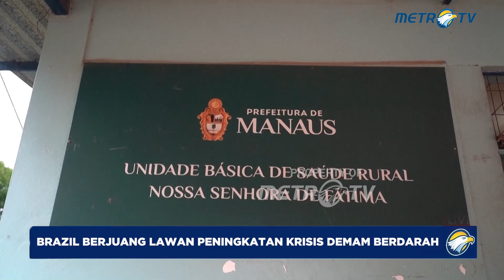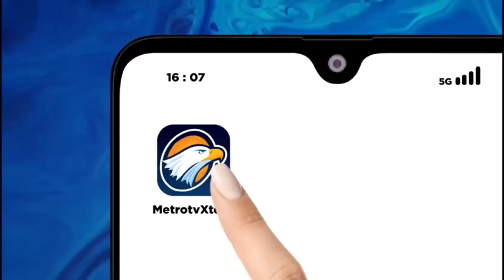Brazil Berjuang Lawan Peningkatan Kasus DBD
MetroTV,

Bepergian dengan perahu adalah cara terbaik bagi petugas kesehatan untuk mencapai daerah terpencil

Komunitas Nossa Senhora de Fátima, 8km ke Rio Negro atau 82km melalui darat.

Total ada 800 keluarga yang tinggal di sini dan tujuannya adalah untuk memvaksinasi 250 anak berusia antara 10 dan 11 tahun.